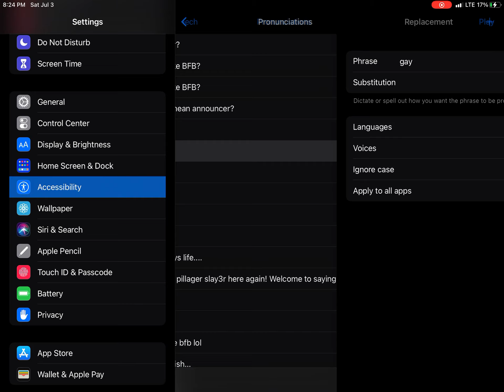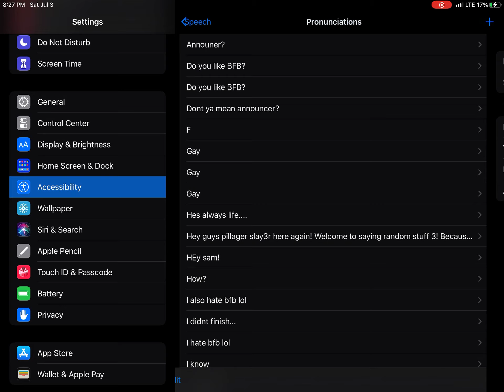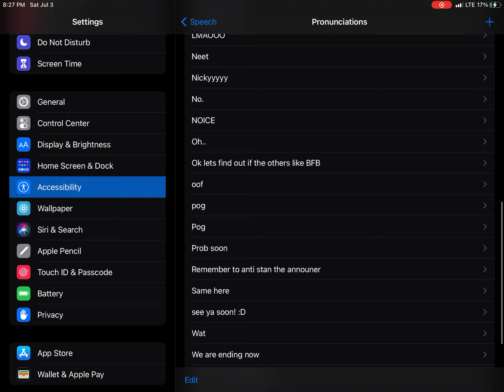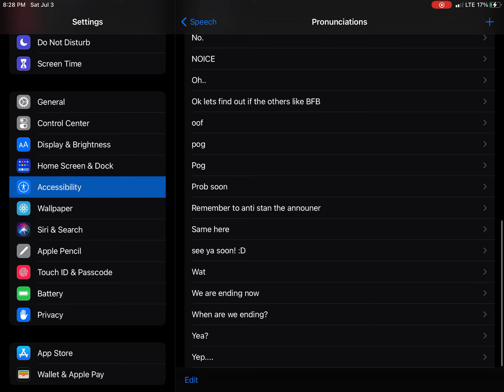Siri Saying of bunch of random words that I typed 3